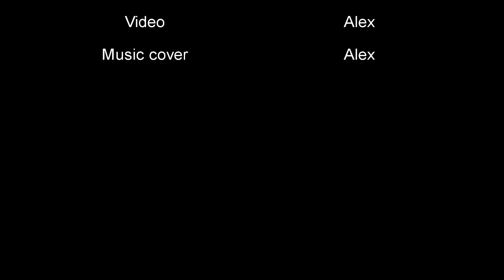Farruca acoustic cover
Acoustic cover of farruca by sabicas played in one of many unique ways,,,,as always enjoy. :D